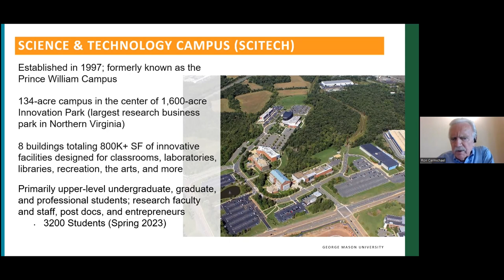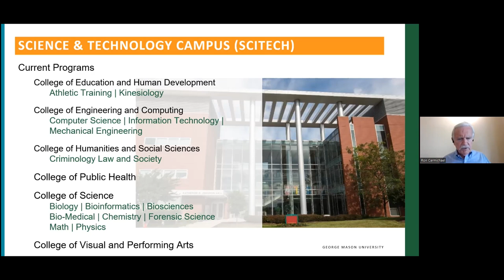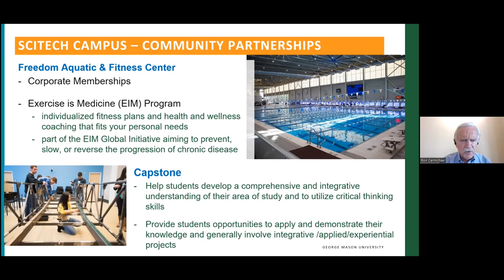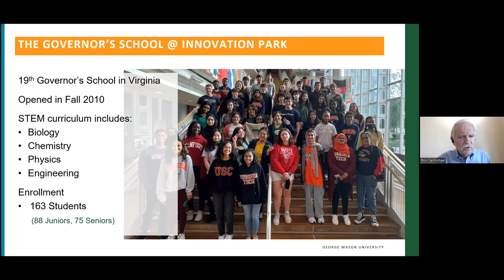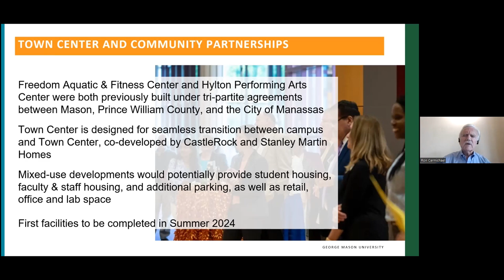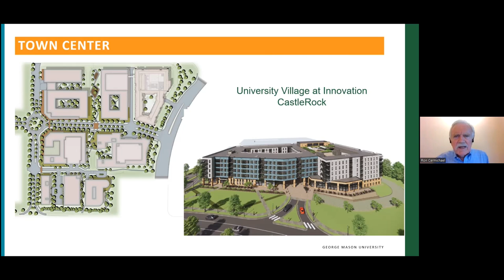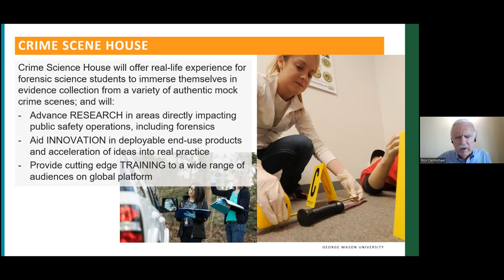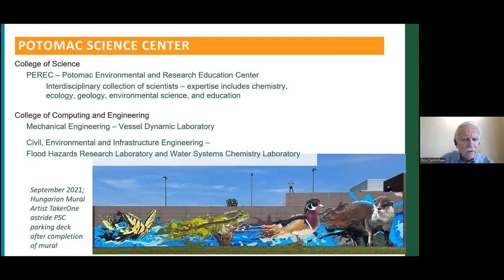Mason Speaker Series | Development of George Mason University’s SciTech Campus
" The Development of George Mason University’s SciTech Campus "

An overview of the development of the Science and Technology Campus to include new construction projects, curriculum, and partnerships with Prince William County and local business industries as well as Hylton Performing Arts Center and the Freedom Aquatic & Fitness Center.

Presented by: Ron Carmichael, Director of Administration and Operations, George Mason University

This lecture is made possible in part by @georgemasonuniversity 's Mason Speakers program, "Connecting the University with the Community." For information on how to book a speaker visit Mason Speakers.